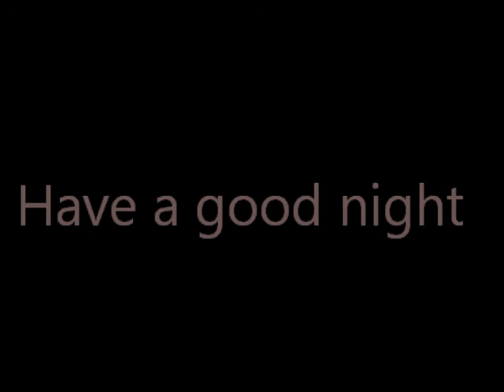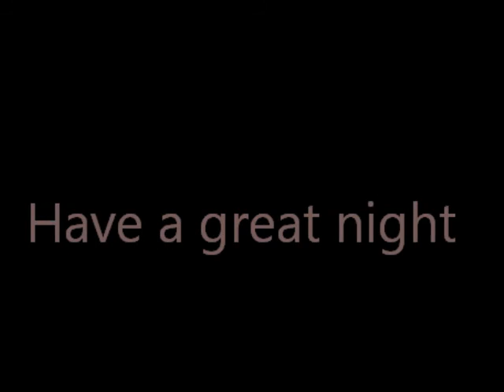Dark Room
Pic's
Most Band Photos by Elliott Landy
others from my collection. various people.